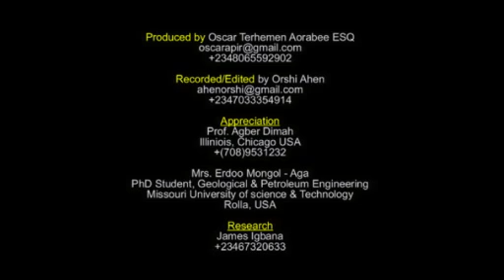Fa Oricam Baba Nathaniel Ker Agu u NKST Ikpa Kelase u Ikpa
Atsam a NKST (NKST  worship Songs) Imongo/Interview